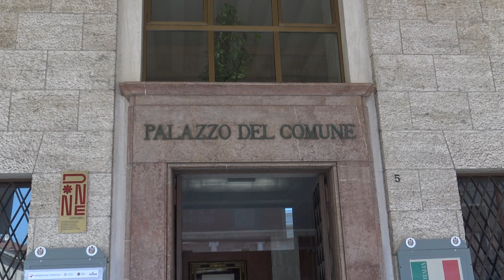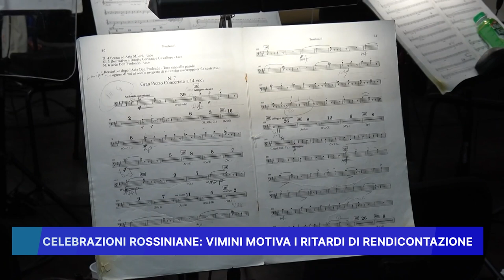CELEBRAZIONI ROSSINIANE: VIMINI MOTIVA I RITARDI DI RENDICONTAZIONE